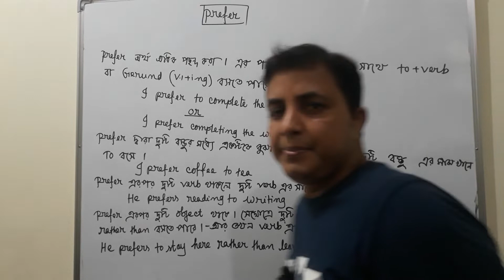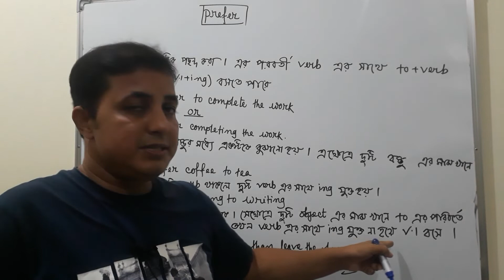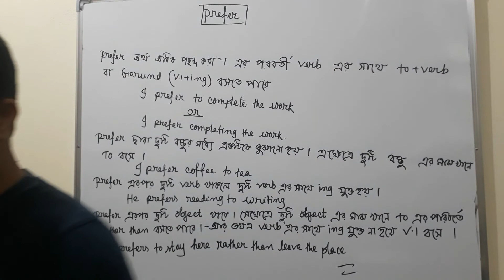How to use"Prefer"